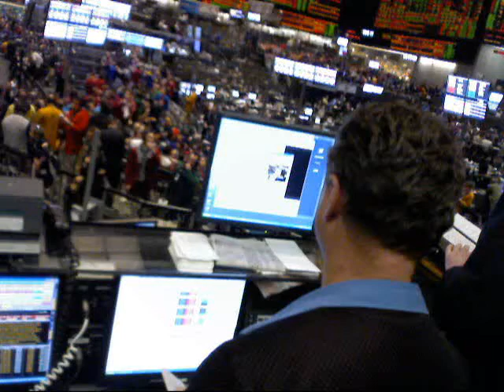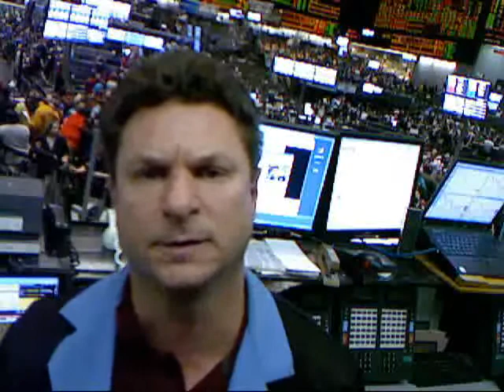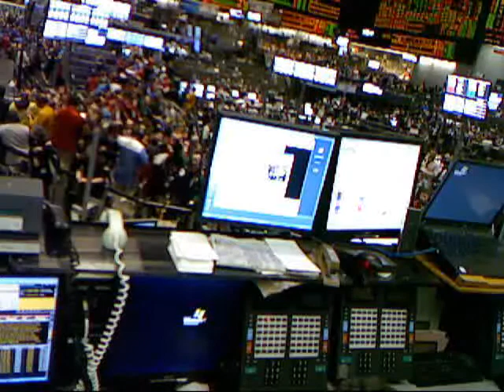Jack McGrath's Jan 21 CME webcast at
"Spreads indicate we are going to have more widening fronts to reds, looking 4 new highs on spread."